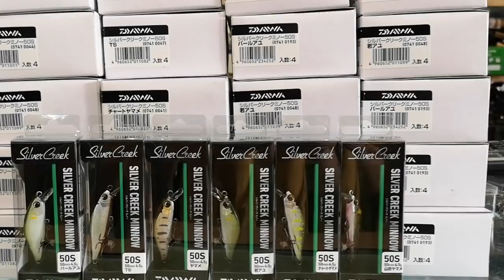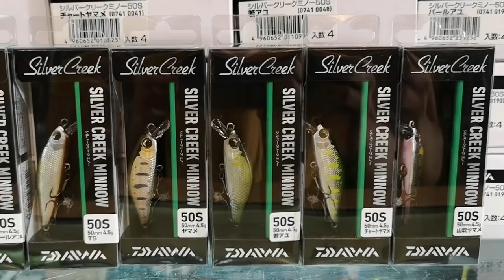มัน ถูก เว่อร์ เหยื่อDaiwa Mand in Japan ราคาแค่ 295 เท่านั้น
เหยื่อDaiwa Mand in Japan ราคาแค่ 295 เท่านั้น
โอ้แม่เจ้า ถูก มากกกกก !!! ด่วนจำนวนจำกัด
Daiwa Silver Creek Minnow 50S
แอ็คชั้น จม  ยาว 5ซม. หนัก 4.5กรัม
สายกระพง กระสูบ ช่อน ห้ามพลาด เด็ดขาด
��สั่งซื้อ สอบถามชุดไหน แคปหน้าจอ ทักกล่องข้อความเพจหทัยฟิชชิ่งได้เลยค่า
��ร้านหทัยฟิชชิ่ง ปากซอยสุขุมวิท 85
��Youtube ช่อง : หทัยฟิชชิ่ง HaThaiFishing Shop Thailand Sukhumvit 85
�� Line : hathaifishing
หน้าร้าน เปิดให้บริการทุกวัน ไม่มีวันหยุด 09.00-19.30 น.
หทัยฟิชชิ่ง เรามีหน้าร้าน ให้บริการมาอย่างยาวนาน พร้อมบริการส่ง EMS อุปกรณ์ตกปลา ทั่วประเทศไทย
อยู่ที่ไหน ในประเทษไทย ถ้าเรามี เราจัดให้ ���